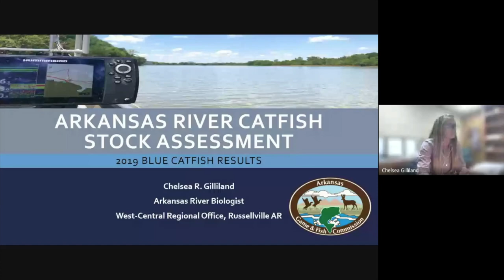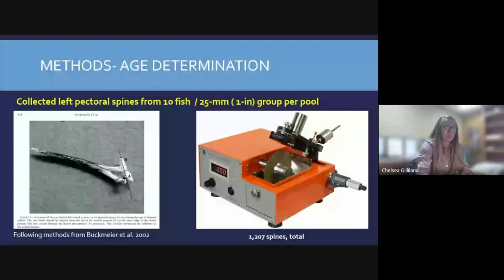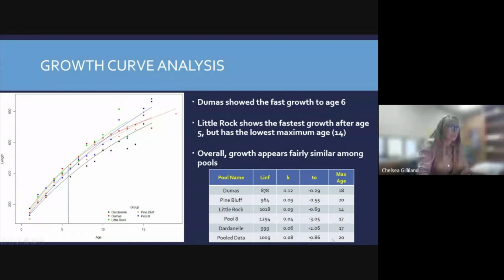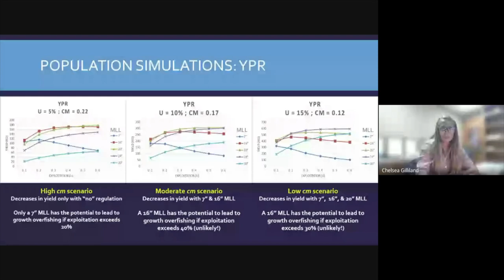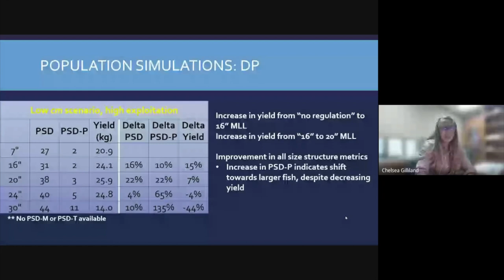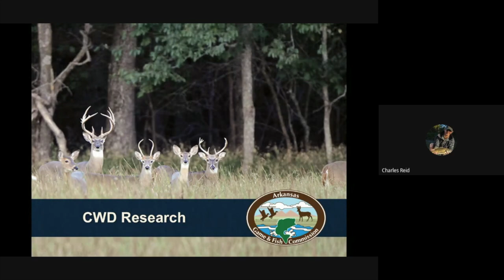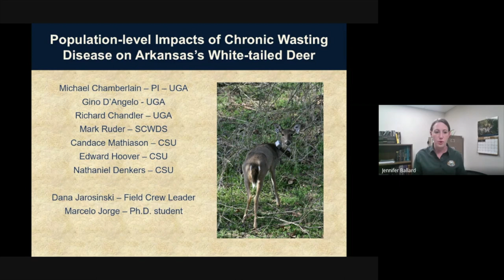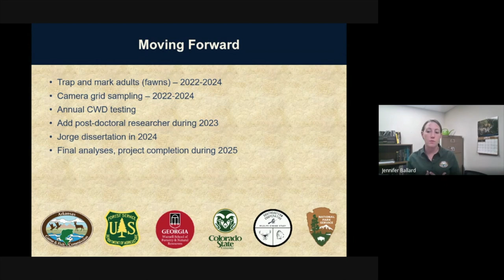Wild Science Webinar: November 2021 - CWD Research and Arkansas River Catfish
The Wild Science Webinar is a monthly series featuring AGFC staff presenting research and projects about Arkansas fish and wildlife. In this installment, AGFC's Arkansas River biologist Chelsea Gilliland will present updates on catfish stocking in the Arkansas River. Then AGFC State Wildlife Veterinarian Jennifer Ballard talks about the population effects of CWD on whitetail deer in Arkansas.